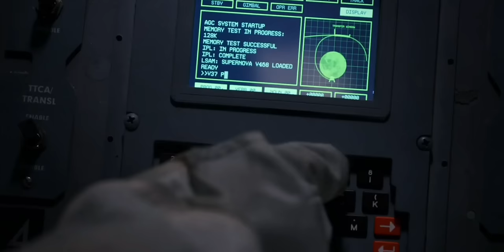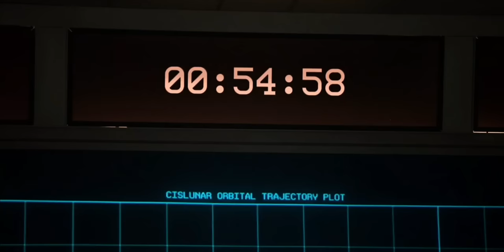Soviet Cosmonaut Helps American Astronaut - For All Mankind